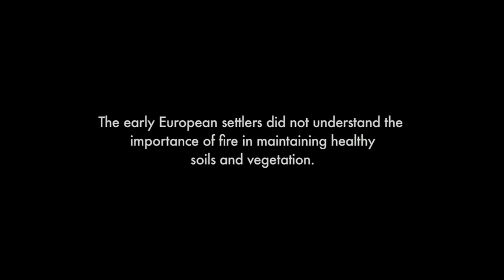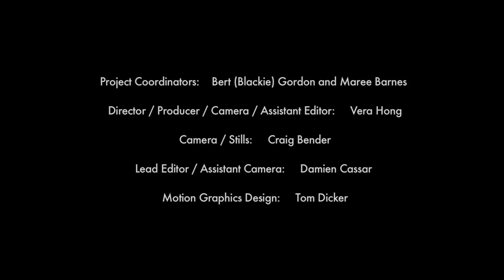Through Our Eyes - Using Fire To Care For Country with Roy Barker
Roy Barker, an Aboriginal man from the Murrawari language group who lives in Lightning Ridge, explains the way fire was traditionally used to manage country and its role in maintaining healthy soils and vegetation. He also speaks about the role of smoke from a communication, pest control and spirituality point of view. This documentary is one of nineteen that comprises the Through Our Eyes series features Aboriginal Elders and knowledge-holders from the Ngemba, Kamilaroi and Euahlayi language groups in north-western NSW (Brewarrina, Walgett and Lightning Ridge) describing the land management practices and social, spiritual and cultural knowledge that enabled their people to care for the country for tens of thousands of years.